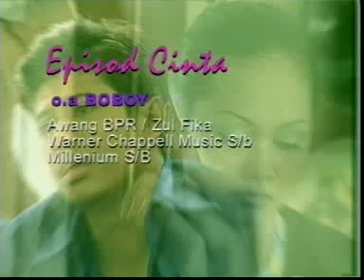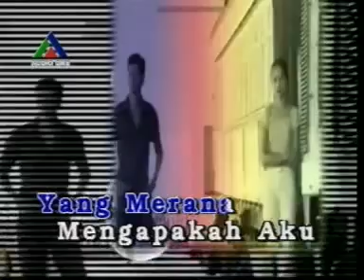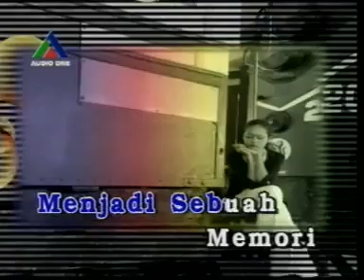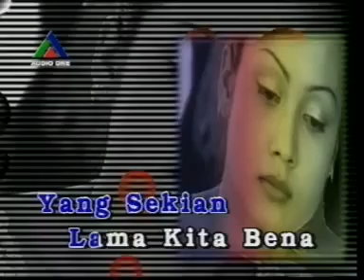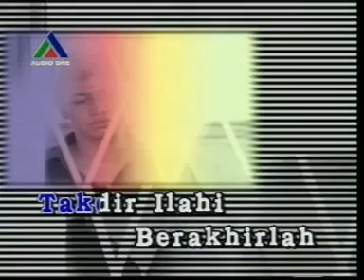Boboy - Episod Cinta